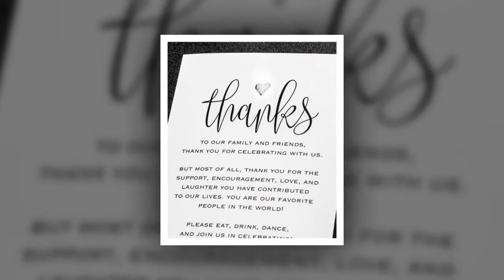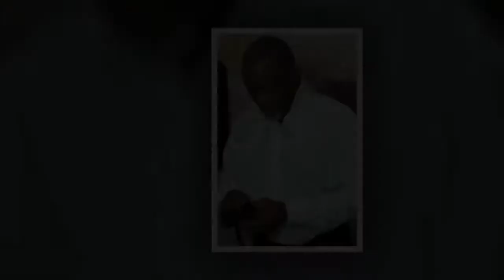Conyers wedding pictures